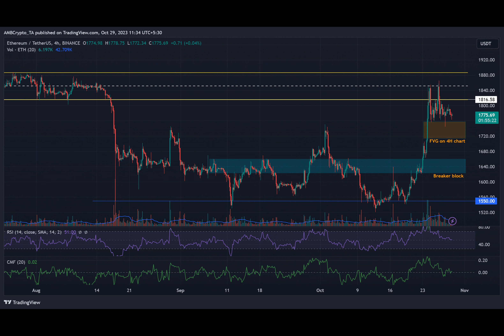ETH holds above $1700: What should you expect next?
Have you ever wondered how the US Federal Open Market Committee meetings affect the crypto market? Well, let me tell you a story about the recent price volatility in the crypto market leading up to the next FOMC meeting on November 1st.